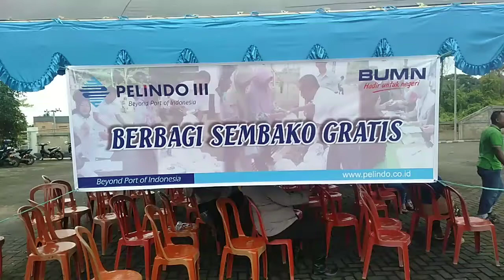Sembako Gratis di Pelindo III Stagen, Kotabaru